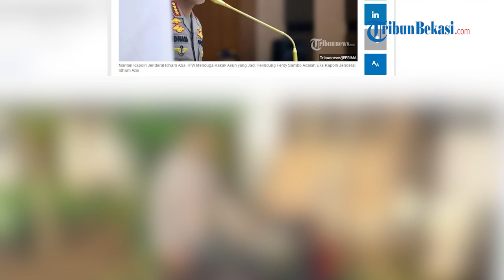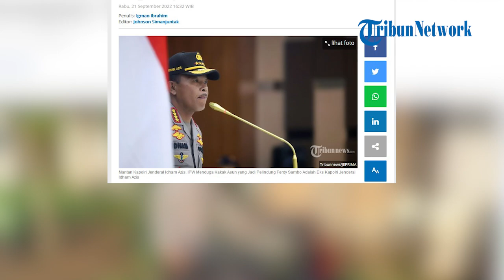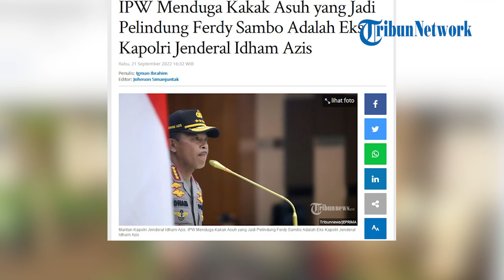IPW Menduga Kakak Asuh Pelindung Ferdy Sambo Adalah Eks Kapolri Jenderal Idham Azis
WARTAKOTALIVE.COM, JAKARTA - Misteri kakak asuh yang menjadi pelindung Ferdy Sambo menuai tanda tanya.

Sosok tersebut disebut mencoba membantu agar hukuman terhadap Eks Kadiv Propam Polri itu diringankan.

Ketua Indonesia Police Watch (IPW), Sugeng Teguh Santoso menduga kakak asuh Ferdy Sambo yang dimaksudkan adalah eks Kapolri Jenderal Idham Azis. Kedekatan keduanya terjalin saat Idham masih belum pensiun.